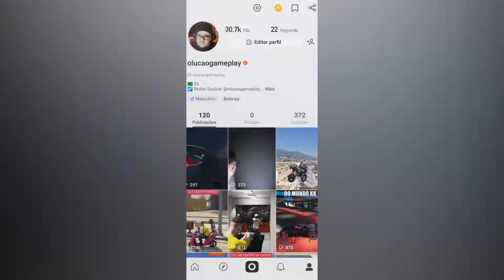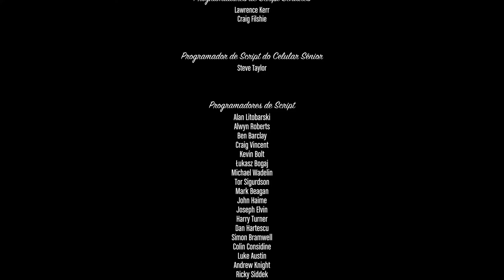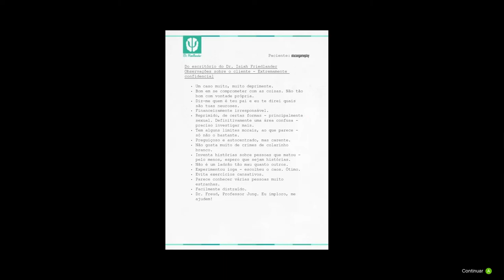GTA V: História #50 | O GRANDE FINAL!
▬▬▬▬▬▬▬▬ஜ۩۞۩ஜ▬▬▬▬▬▬▬▬

▬▬▬▬▬▬▬▬ஜ۩۞۩ஜ▬▬▬▬▬▬▬▬

▬▬▬▬▬▬▬▬ஜ۩۞۩ஜ▬▬▬▬▬▬▬▬

🎬 GM:

Tj Gamer
GamePlay M2
IN GAMES BR
WDzin GAMER
Filipe FC
Pedro Gplays

🎬 Parceiros:

Cavaliere Gplays
MarquesGT
Lorinn Gplays
MD Gplays
Paulo Marques
YuriDGame

▬▬▬▬▬▬▬▬ஜ۩۞۩ஜ▬▬▬▬▬▬▬▬

► Configuração PC:

Processador: Intel i5 9400F
Placa de Vídeo: GTX 1050 TI
Memória: 16GB RAM
Armazenamento: 1TB HD + 120GB SSD
Placa Mãe: Gigabyte H310M DS2
Windows 10 Pro 64 bits
Headset: Edifier G2 II
Mouse: Redragon Chroma Cobra M711 Preto
Microfone: Arcano AM-Black-1 USB
WebCam: Logitech c920

▬▬▬▬▬▬▬▬ஜ۩۞۩ஜ▬▬▬▬▬▬▬▬

✔ Curta
✔ Comente!

▬▬▬▬▬▬▬▬ஜ۩۞۩ஜ▬▬▬▬▬▬▬▬

▬▬▬▬▬▬▬▬ஜ۩۞۩ஜ▬▬▬▬▬▬▬▬
▬▬▬▬▬▬▬▬ஜ۩۞۩ஜ▬▬▬▬▬▬▬▬